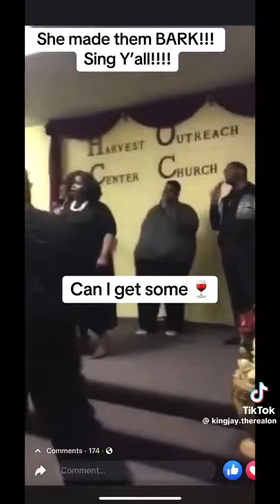RIDE THIS TRAIN